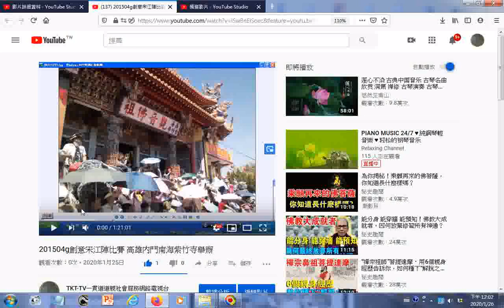split 001 201504g創意宋江陣比賽 高雄內門南海紫竹寺舉辦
有求孔孟聖道三寶心法就不枉費今生來世間。世間財世間用--生不帶來，死不帶去，或是給以後不相識的人用，但是得三寶心法卻能帶著走，在世能逢凶化吉、躲劫避難、改變命運，壽終能超生了死，離苦得樂，智者切莫入寶山而空手回。